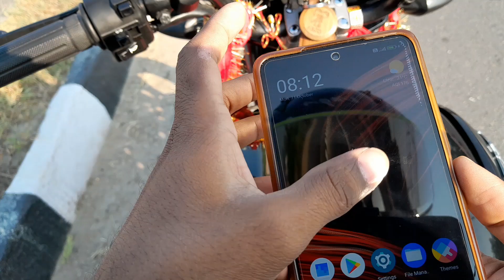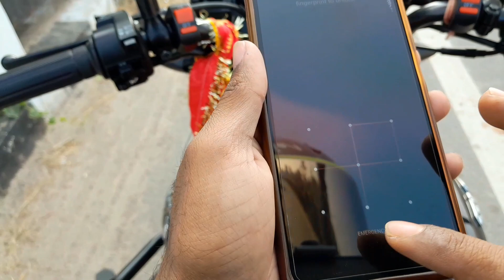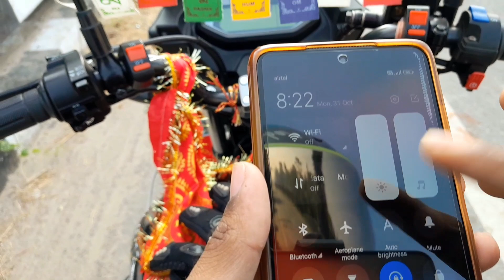HERO Glamour Xtec Charging Test: If You're Thinking About Buying One, WATCH THIS FIRST uk07rider 🤩🥰